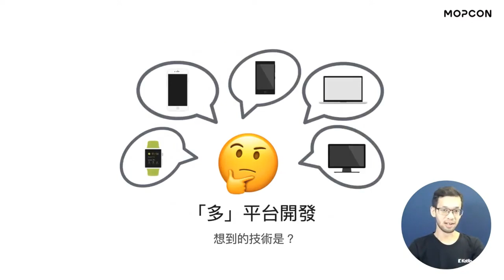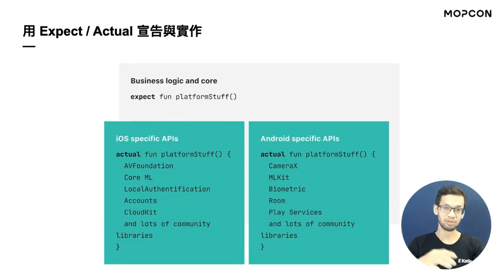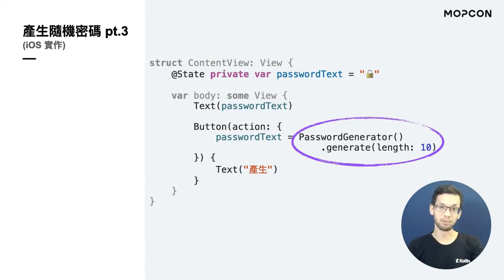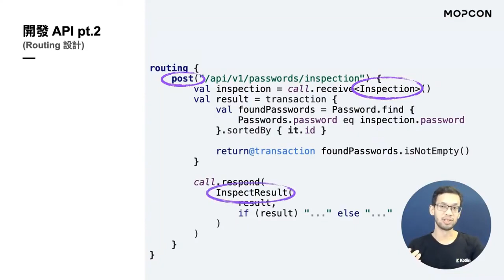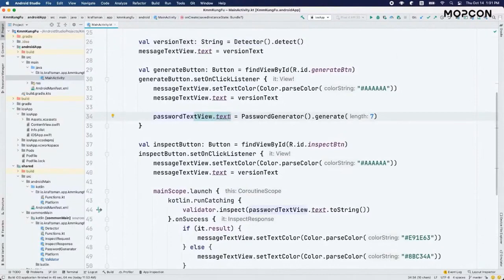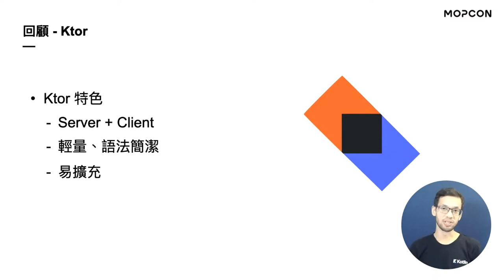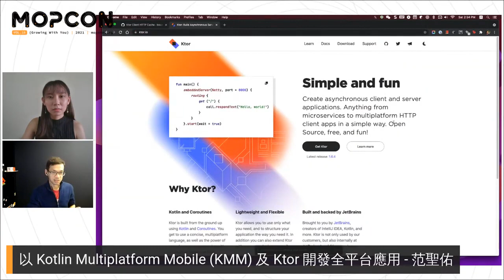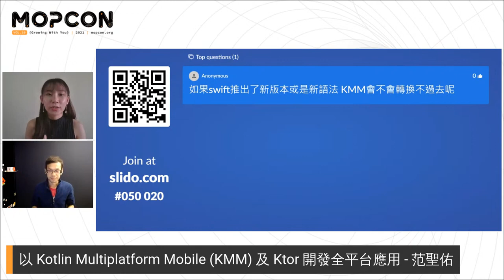MOPCON 2021 | 以 Kotlin Multiplatform Mobile (KMM) 及 Ktor 開發全平台應用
影片來源：MOPCON 2021 議程錄影